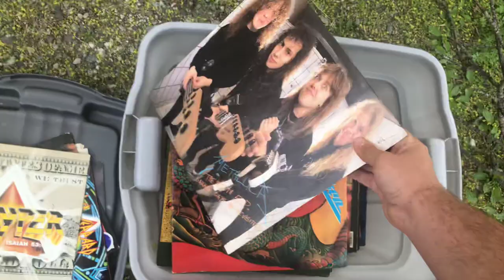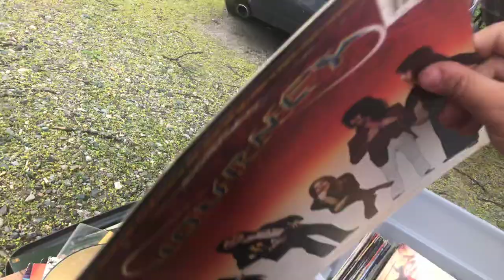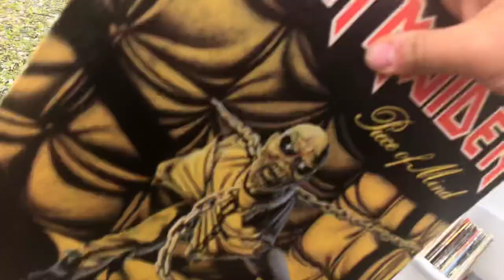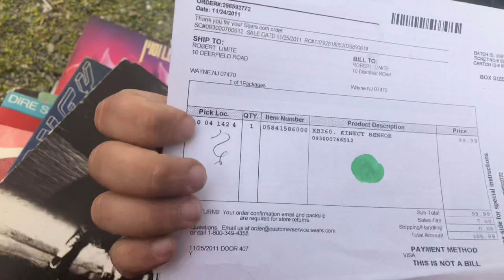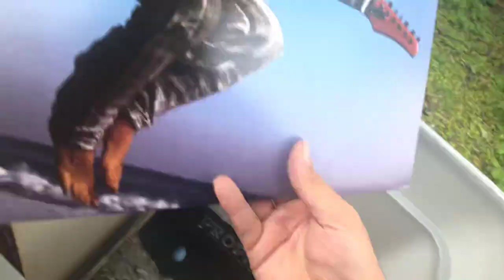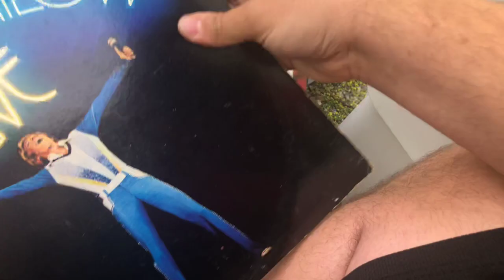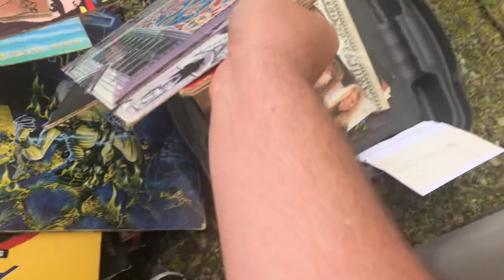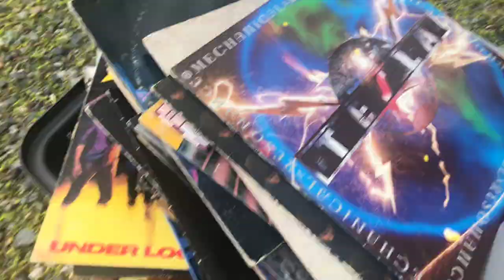$50 for 150+ 80s rock & metal records garage sale pick up